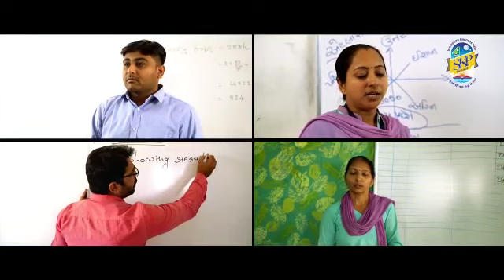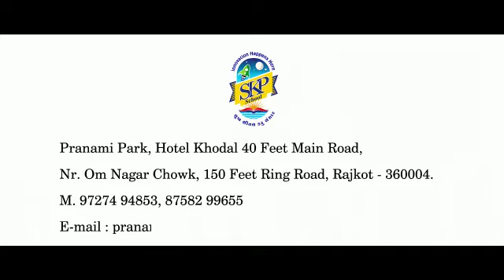SKP સ્કુલ, રાજકોટ, ઍક અનોખી સ્કૂલ.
Video from Street News